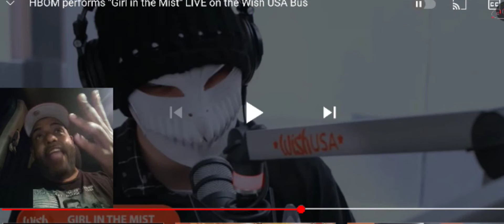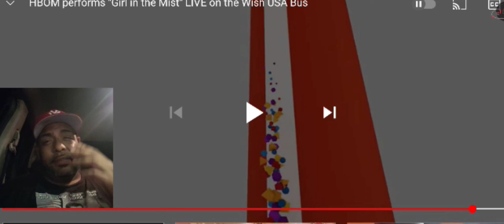HBOM - girl in the mist - special guest SLaShY 🔥🔥🔥🔥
Hbom can sing sing 🔥🔥🔥🔥🔥🔥